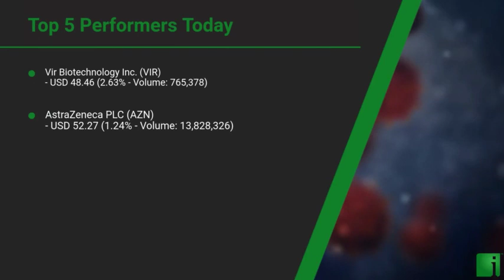InvestorChannel's Covid-19 Watchlist Update for Tuesday, April, 20, 2021, 16:00 EST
Watchlist Companies:
- Vir Biotechnology Inc. (VIR) USD 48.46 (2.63%)\n- AstraZeneca PLC (AZN) USD 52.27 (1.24%)\n- Merck & Co., Inc. (MRK) USD 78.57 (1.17%)\n- Regeneron Pharmaceuticals Inc. (REGN) USD 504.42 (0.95%)\n- Gilead Sciences Inc. (GILD) USD 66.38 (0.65%)\n- Athersys Inc.  (ATHX) USD 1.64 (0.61%)\n- AbbVie Inc. (ABBV) USD 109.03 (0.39%)\n- Sanofi Pasteur (SNY) USD 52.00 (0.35%)\n- Pfizer Inc. (PFE) USD 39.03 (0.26%)\n- Ascletis Pharma Inc. (ASCLF) USD 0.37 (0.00%)\n- Roche Holding Ltd. (RHHBY) USD 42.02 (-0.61%)\n- Takeda Pharmaceutical Company Limited (TAK) USD 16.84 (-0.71%)\n- Kamada Ltd. (KMDA) USD 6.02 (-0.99%)\n- Bayer AG (BAYRY) USD 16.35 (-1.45%)\n- CSL Ltd. (CSL.AX) AUD 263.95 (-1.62%)\n- AIM ImmunoTech Inc. (AIM) USD 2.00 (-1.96%)\n- Mesoblast Limited (MESO) USD 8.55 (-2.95%)\n- BioCryst Pharmaceuticals Inc. (BCRX) USD 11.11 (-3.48%)\n- Cocrystal Pharma Inc.  (COCP) USD 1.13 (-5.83%)\n